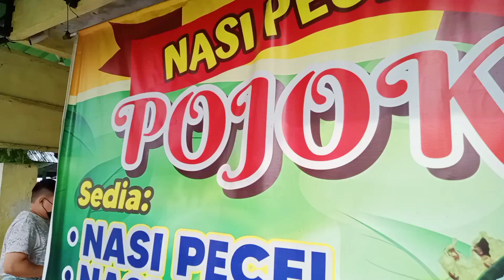KKSI STORY TELLING 2021 LOCAL CULTURE TOURISM PECEL MADIUN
NAMA KELOMPOK 2 :
1. Vivi Harum Setyani (XI Kimia Industri 1)
2. Sinta Dwi Anggraini XI PMHP 2
3. Ody Reza Meindra XI Kimia Industri 1
GURU PEMBIMBING :
Supriati, S.P